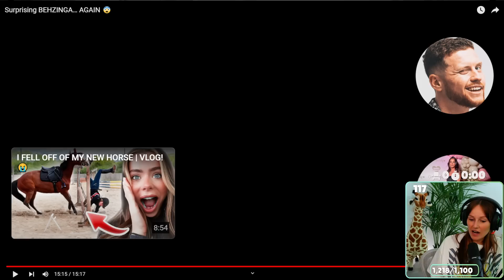Freya Reacts to SURPRISING BEHZINGA... AGAIN!